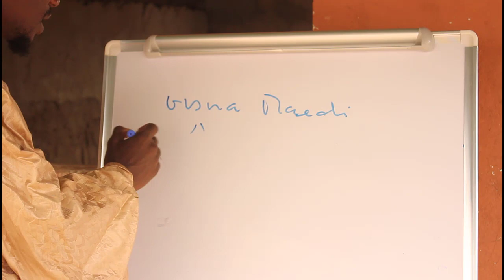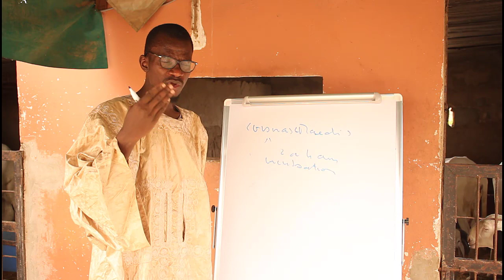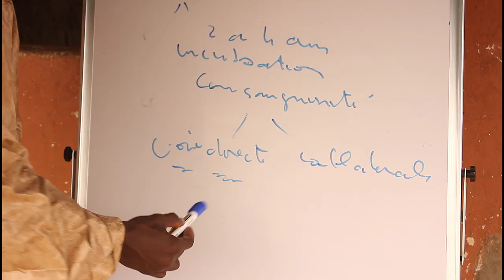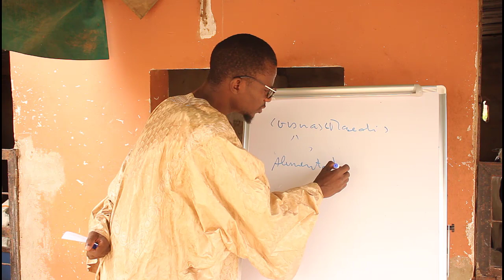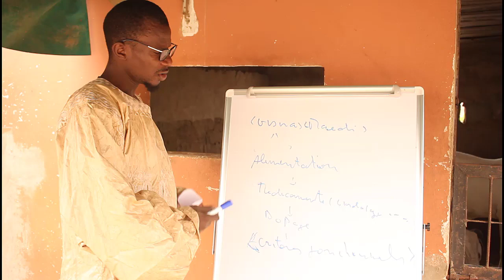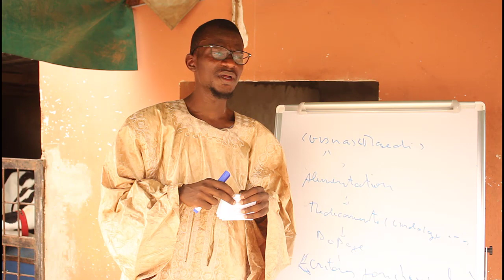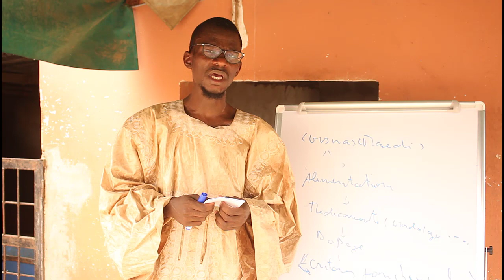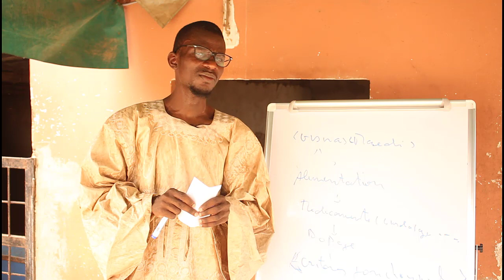Les Chroniques du Ladoum EP10: réponses aux questions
Les Chroniques du Ladoum EP10: réponses aux questions de Valdiodio BA, Maryam Diaffra, Abdoulaye Diop, Nourou Diallo, Laye Fall etc... sur la sinusite, la consanguinité, gestion de brebis, répétition des chaleurs etc...